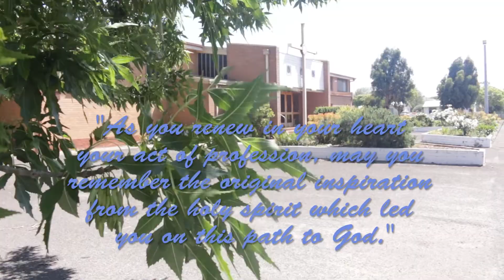Father Ray Celebrating 25 Years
Celebrating 25 years of priesthood in St Thomas Aquinas Catholic Church Norlane. Father Ray's Silver Jubilee. Celebrated with Family and friends. Music collaboration by the Talented Musicians and the El Shadai Intercessory Group Geelong.